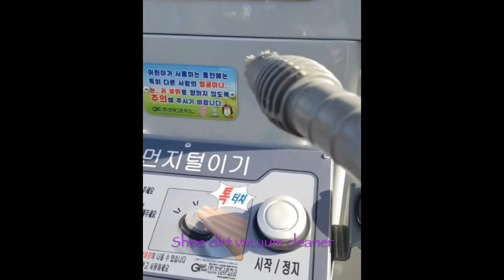Shoe dirt vacuum cleaner | highly effective | suede shoe | sport shoes